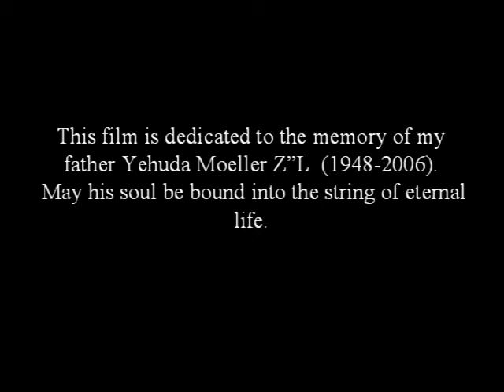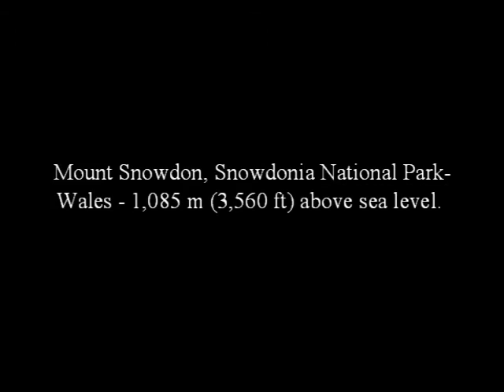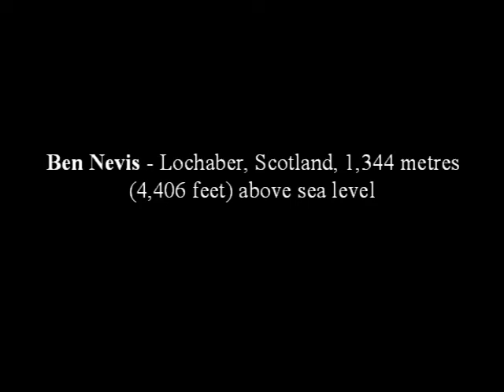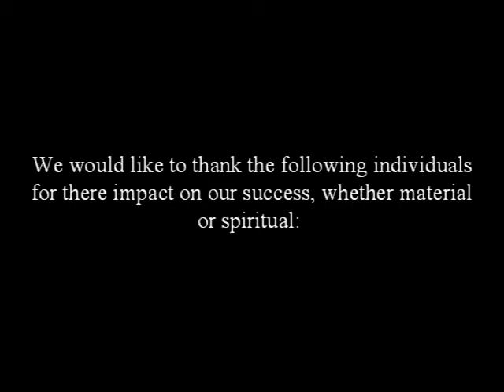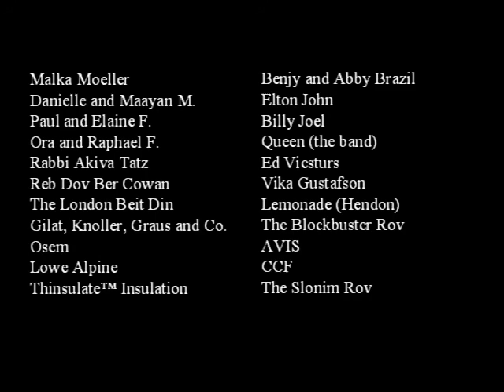Three Peaks Challenge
The Three peak Challenge - Scafell pike, Mount Snowdon, Ben Nevis - climbed by famous mountaineers Gershon Finesilver and Alex Moeller